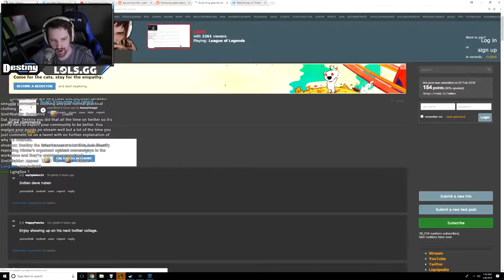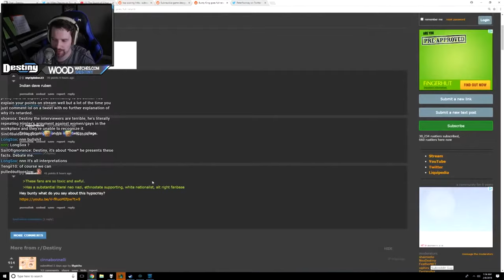Hearthstone | TOAST AND JANET ARE SO CUTE!!! THEY CAN`T LIVE WITHOUT EACHOTHER!!!